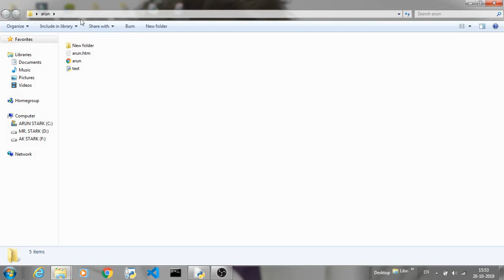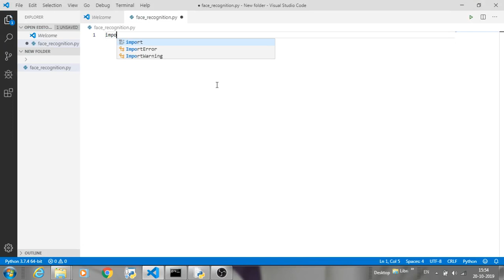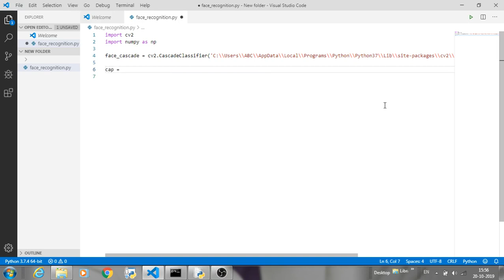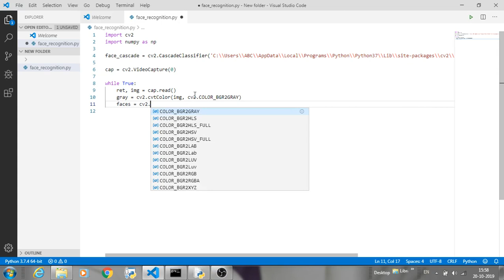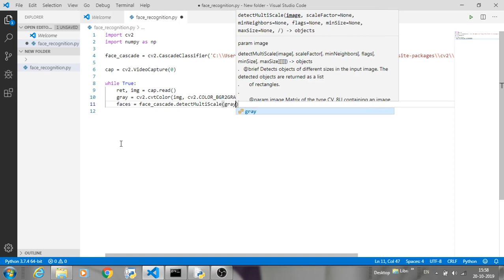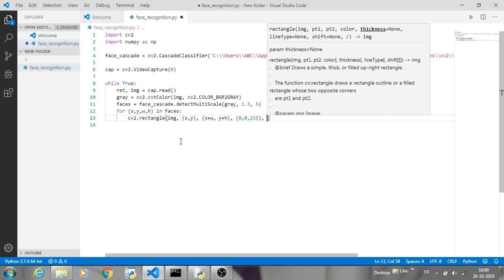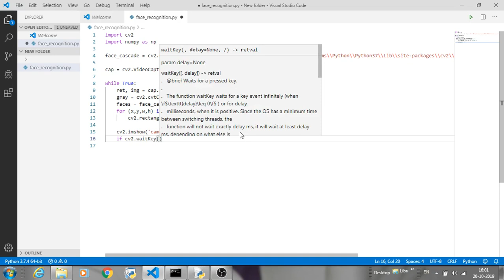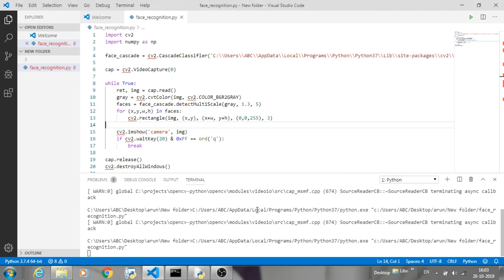how to make face recognition program | how to make face detection program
hello guys i am Arun and today i will show you how to make face reecognition program easly in 10 minutes!